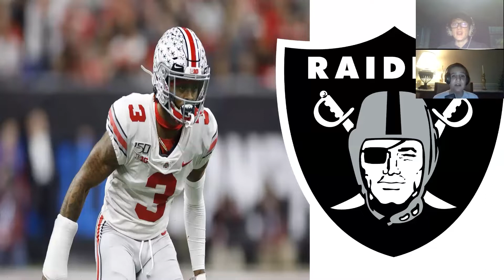2020 NFL Draft Grades... Pt. 2